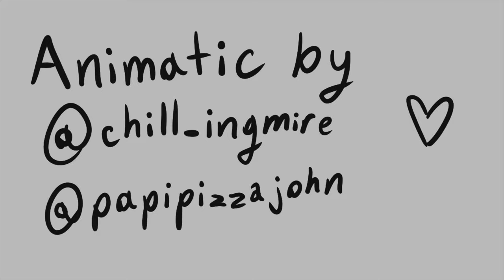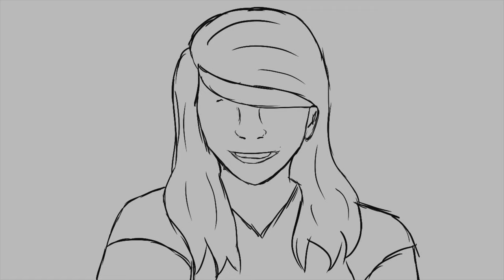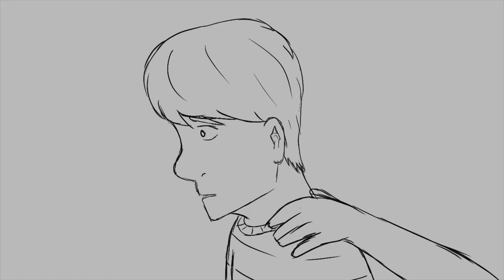Heather [OC Animatic]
I worked on this for a week but did the majority of it on the first couple days. Usually I don't finish animatics but this time I continued to push myself and finally got it done! Needless to say I feel great! A huge weight has been lifted from my shoulders.

Thumbnail Art: @chill_ingmire on Instagram!

These two OCS that are featured are each owned by separate individuals which is shown in the very beginning. Those two icons were also made by my best friend @chill_ingmire!

I hope you enjoy the animatic!